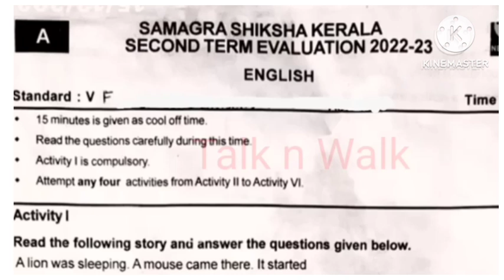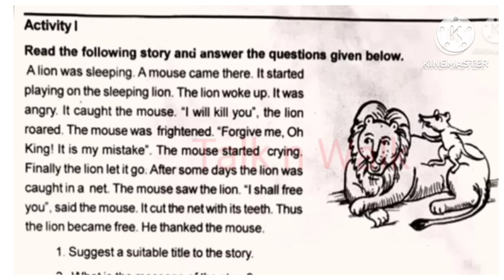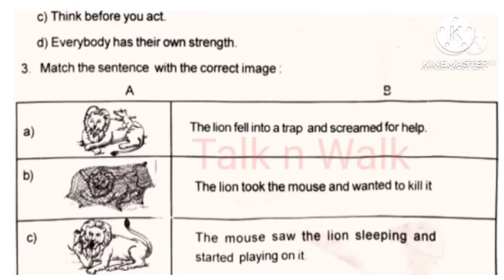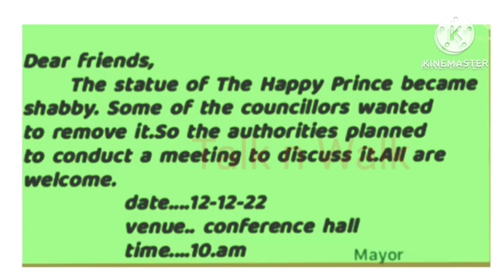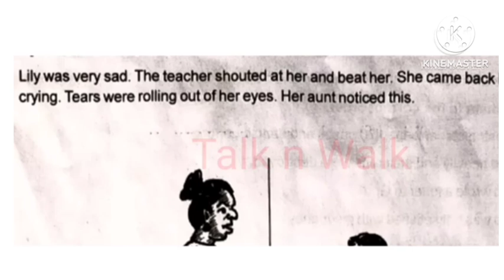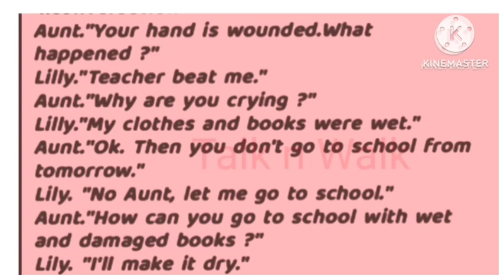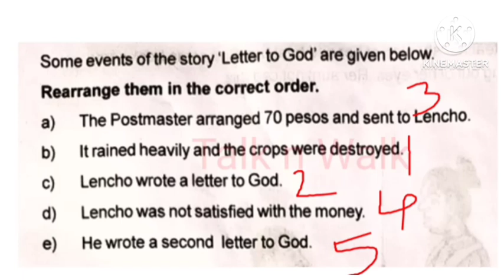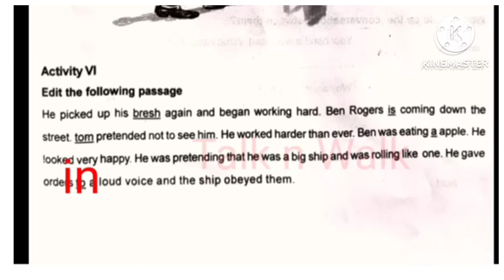Class 5 English Second term question Paper with answers